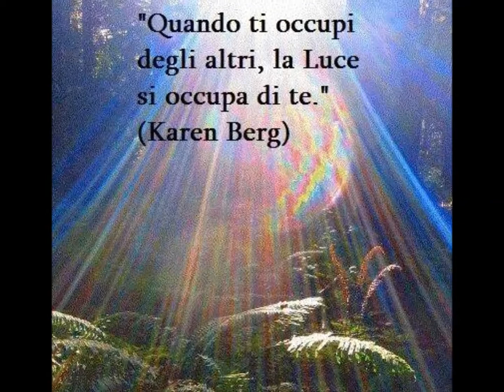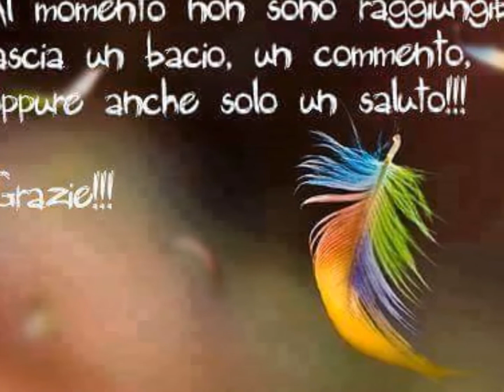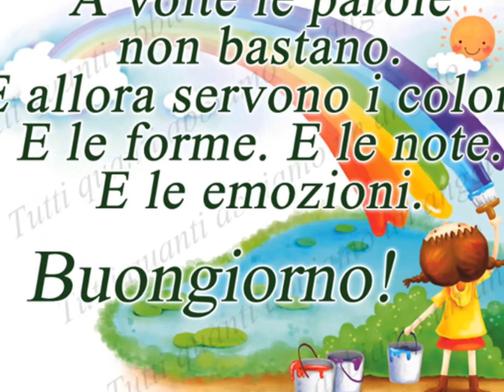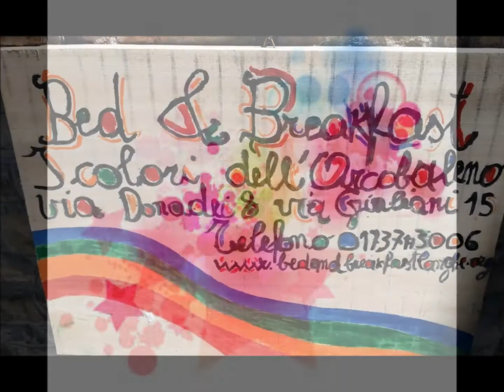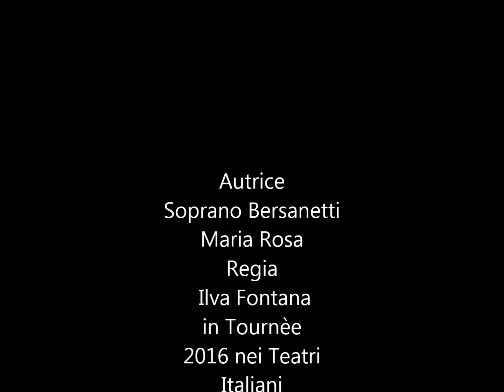Arcobaleni 2015 Soprano Maria Rosa Bersanetti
Collezioni di Fotografie  di arcobaleni compèoste dal soprano  Maria Rosa Bersanetti audio preso dai recital live di Maria Rosa Bersanetti
Pianisti accompagnatorio Paolo Leone e Giancarlo Cocozza Orchestra Amadeus Roma